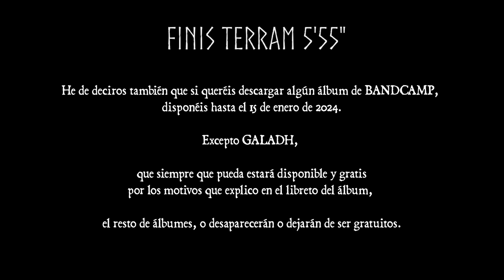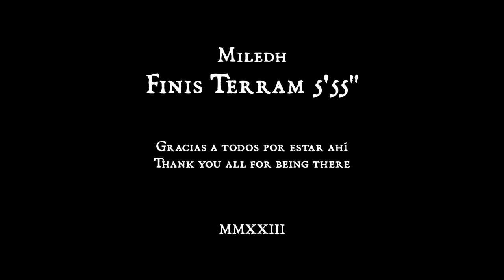FINIS TERRAM 5'55"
Después de tanto tiempo y 70 temas subidos a YOUTUBE ha llegado el momento de dejarlo.

A partir del 1 de enero no continuaré con MILEDHI TERRAM.

Ni el canal ni los videos desaparecerán, simplemente dejaré se subir nuevos temas.

No es un "adiós", pero si quizás un "hasta luego" muy largo...

Ha sido una decisión difícil, pero creo que es lo correcto. Esto no quiere decir que deje la música, si no todo lo contrario. De hecho, mi propósito es dedicarle incluso más tiempo. Por eso pausaré la creación de videos,
ya que supone un esfuerzo y un gasto de tiempo que me impide avanzar.
aprendiendo, componiendo, y sobre todo, divirtiéndome.

He de deciros también que si queréis descargar algún álbum de BANDCAMP,
disponéis hasta el 15 de enero de 2024.
Excepto GALADH, que siempre que pueda estará disponible y gratis por los motivos que explico en el libreto del álbum, el resto de álbumes, o desaparecerán o dejarán de ser gratuitos.

Gracias, gracias y más gracias a TOD@S por vuestro apoyo y atención.
Si no fuera por vosotros hace tiempo que lo hubiera dejado.

Y me despido con el que creo quizás sea mi mejor tema de todos los compuestos hasta hora:  5' 55"
After such a long time and 70 tracks uploaded to YOUTUBE the time has come to stop.

From the 1st of January I will not continue with MILEDHI TERRAM.

Neither the channel nor the videos will disappear, I will simply stop uploading new tracks.

It's not a "goodbye", but maybe a very long "see you later"...

It's been a difficult decision, but I think it's the right thing to do. This doesn't mean that I'm giving up music, but quite the opposite. In fact, I intend to dedicate even more time to it. That's why I will pause the creation of videos,
because it is an effort and a waste of time that prevents me from moving forward. I need time to get enthusiastic about music again:
learning, composing, and above all, having fun.

I must also tell you that if you want to download any album of BANDCAMP,
you have until 15 January 2024.
Except for GALADH, which will always be available and free for the reasons I explain in the album booklet, the rest of the albums will either disappear or will no longer be free.

Thanks, thanks and more thanks to ALL of you for your support and attention.
If it wasn't for you I would have stopped long ago.

And I say goodbye with what I think is perhaps my best track of all the ones composed so far: 5' 55".